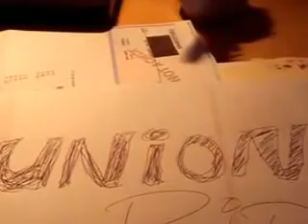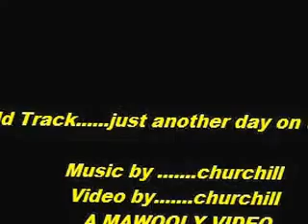My Edited Video